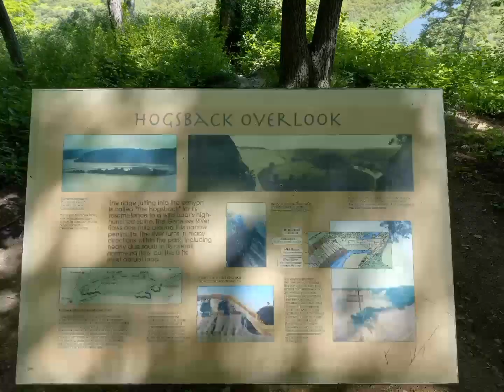5 mile hike at Letchworth state park with patty,Cindy, and jeni